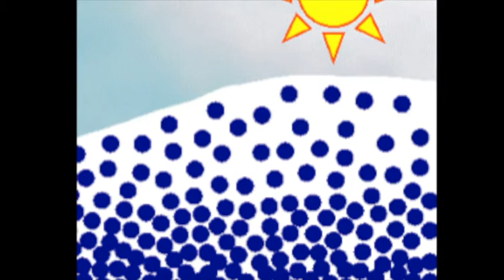Alexandra Giese on the Effects of Climate Change on Ice Sheets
Ali Giese is a Dartmouth IGERT Fellow in Polar Environmental Change and a PhD student in Earth Sciences. She studies glacier modeling, ice sheet stability, and the sociopolitical implications of melting ice and rising seas in the Arctic and Antarctica.